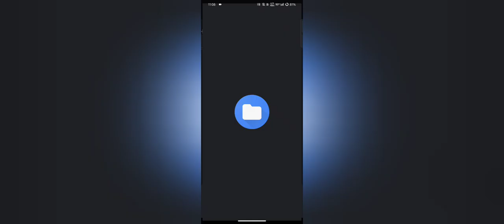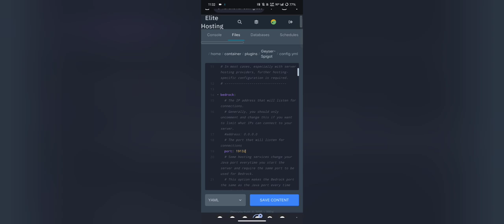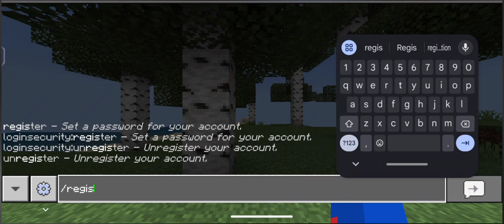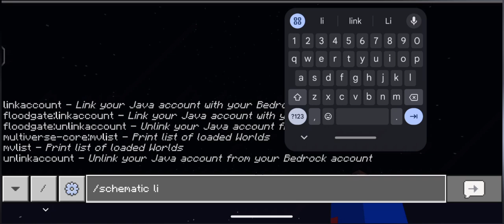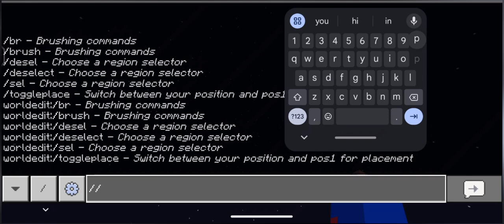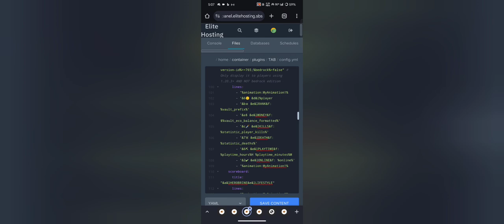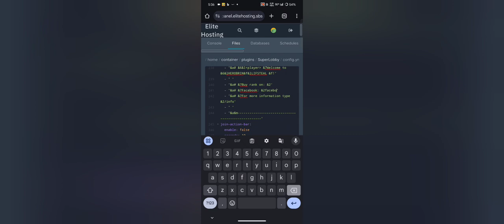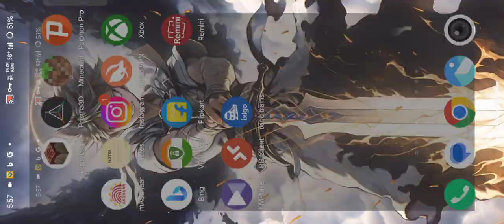How to make your own Lifesteal SMP | Lifesteal + SMP + ONEBLOCK | Like Loyal SMP & Lapata | part 1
How to make your own Lifesteal SMP | Lifesteal + SMP + ONEBLOCK | Like Loyal SMP & Lapata SMP part 1

All plugins in discord go download

minecraft free 24/7 server
minecraft free 24/7 no lag server hosting
minecraft server free 24/7 online
best minecraft free 24/7 hosting
free minecraft hosting 24/7 8gb ram
best minecraft server hosting free 24/7 6gb ram
free hosting
free hosting minecraft
free hosting without queue
free hosting minecraft server 24/7
free hosting server
free 24/7 hosting
free 24/7 minecraft server hosting
free 24/7 minecraft server hosting forever cracked
free 24/7 minecraft server
free 24/7 server hosting
free 24/7 minecraft hosting
free 24/7 minecraft server hosting 8gb ram
24/7 free hosting
24/7 free minecraft server host
24/7 free minecraft hosting
24/7 free server hosting
24/7 free minecraft server hosting
24/7 free minecraft server
24/7 free server
how to add one block in aternos
how to add one block in aternos server mcpe
how to put one block in aternos
how to put one block in minecraft
how to put one block mod in minecraft
how to put one block skyblock in aternos